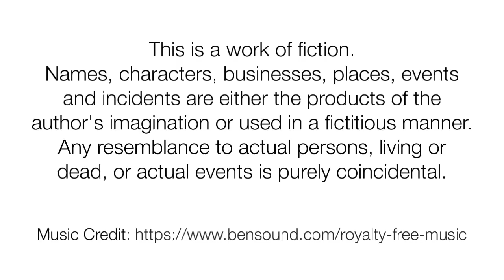ILHW Pratiksha's Elegant Extra Huge Bun Making, Bun Drop & Clipping Her Knee Length Mane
ILHW Rapunzel Pratiksha Elegant Extra Huge Bun Making,Bun Drop,& Clipping Her Beautiful Silky & Healthy Knee Length Mane.